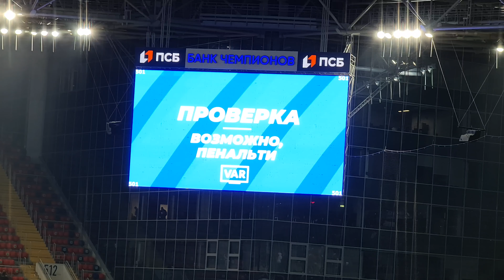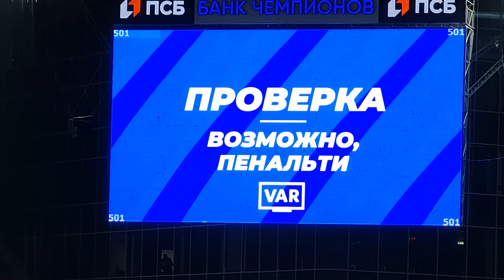ПФК ЦСКА - краснодар 0-0 АТМОСФЕРА 02.10.21